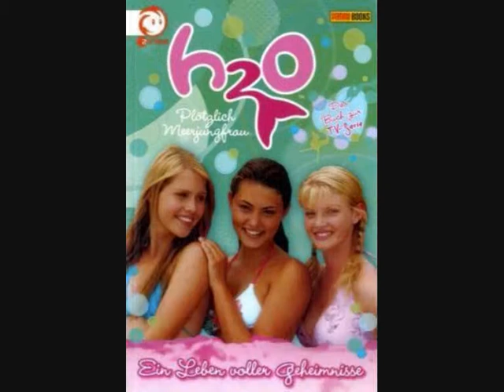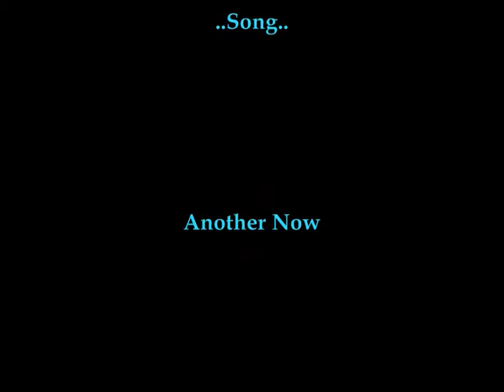Kate Alexa Another Now + Bilder aus H2O